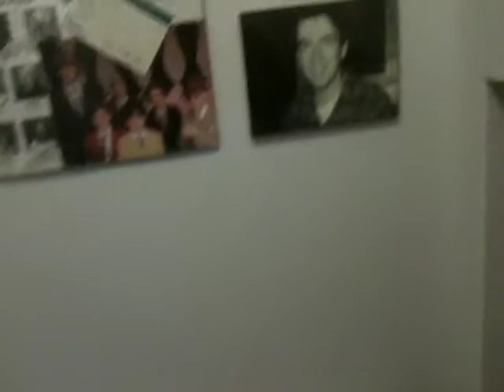Stuck in a Bathroom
Tom Extravagantovic gets stuck in a bathroom.